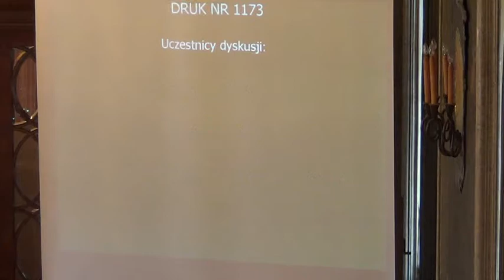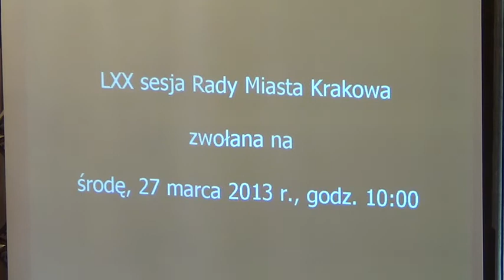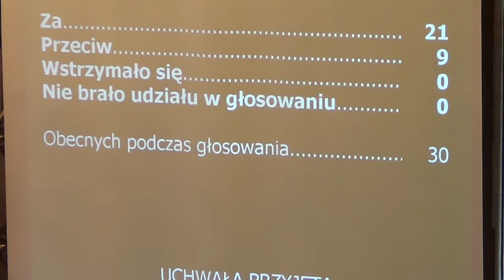12. Wieloletnia Prognoza Finansowa Miasta Krakowa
Wieloletnia Prognoza Finansowa Miasta Krakowa

Projekt Prezydenta Miasta Krakowa -- druk nr 1182 -- II czytanie -- referuje Alina Kwaśniak

Dyskusja: Dominik Jaśkowiec